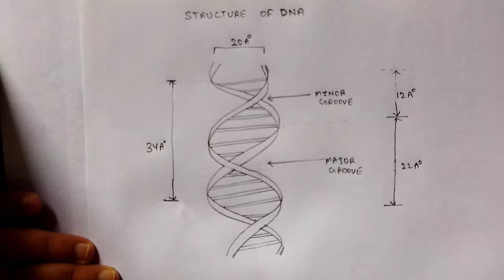Structure of DNA. How to draw structure of DNA double helix. Easy labelled DNA diagram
How to draw DNA double helix structure. Easy DNA diagram.